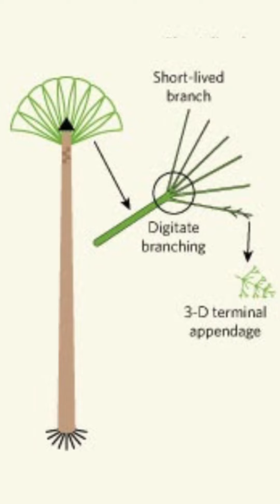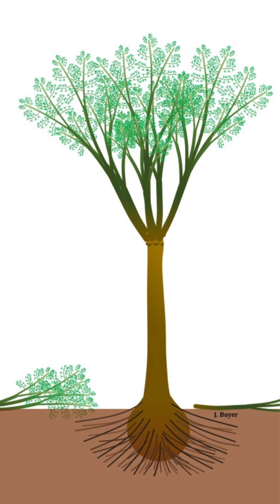First tree on Planet Earth | Evolution of trees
The evolution of photosynthetic microorganisms into trees over millions of years is a fascinating process that involves several key evolutionary steps:

1. **Origin of Photosynthesis**: Photosynthesis likely originated in ancient prokaryotic organisms, such as cyanobacteria, around 3.5 billion years ago. These early photosynthetic organisms used sunlight to convert carbon dioxide and water into glucose and oxygen.

2. **Development of Eukaryotic Cells**: Over time, some ancient photosynthetic prokaryotes were engulfed by early eukaryotic cells through a process called endosymbiosis. This event led to the development of photosynthetic organelles within eukaryotic cells, known as chloroplasts, which are structurally similar to cyanobacteria.

3. **Emergence of Algae**: These early photosynthetic eukaryotes diversified into various forms, including algae. Algae are simple, photosynthetic organisms that can range from single-celled to multicellular forms.

4. **Colonization of Land**: Around 450-500 million years ago, certain multicellular algae adapted to life on land. These early land plants were likely similar to modern-day green algae.

5. **Evolution of Vascular Tissues**: Early land plants evolved vascular tissues (xylem and phloem), which allowed them to transport water and nutrients more efficiently. This adaptation enabled plants to grow taller and larger.

6. **Development of Seeds and Wood**: About 300 million years ago, some plants evolved seeds, which provided protection and nutrition for offspring. Another key innovation was the development of lignin-containing tissues, which formed wood and allowed plants to grow tall and support themselves against gravity.

7. **Diversification into Trees**: Through further evolutionary processes, certain plant lineages continued to evolve traits that allowed them to grow into large, woody structures we recognize as trees today. These include adaptations for increased height, strong structural support (trunks and branches), and efficient nutrient transport.

Overall, the evolution of photosynthetic microorganisms into trees is a complex process involving gradual adaptations to different environments, innovations in cellular structure, and the development of specialized tissues and organs. This process spans billions of years and is a testament to the diversity and adaptability of life on Earth.